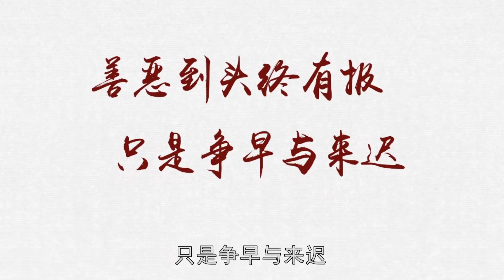郑爽靠什么在娱乐圈混下去？背后有2大原因，粉丝要负很大责任！【鲁生可畏】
我们的内容均遵循公平、尊重的原则，绝对不会宣扬或鼓励任何形式的仇恨言论。 郑爽靠什么在娱乐圈混下去？背后有2大原因，粉丝要负很大责任！

                           你品，你细品！